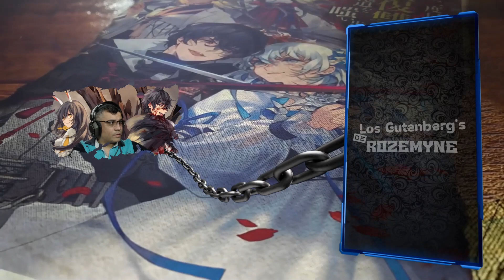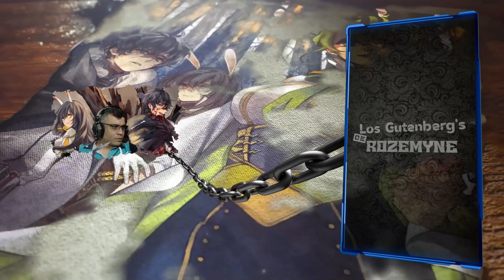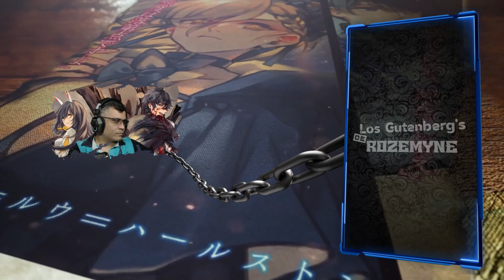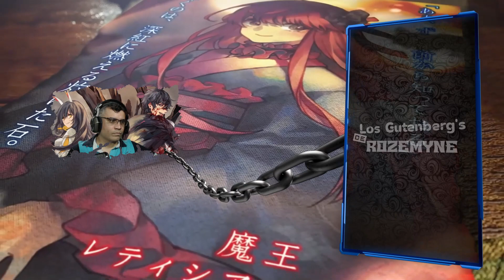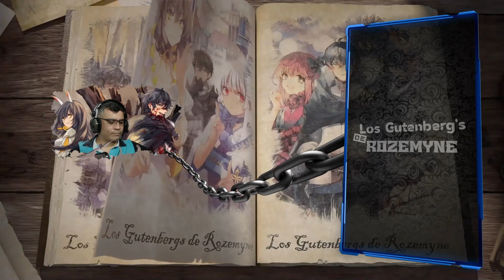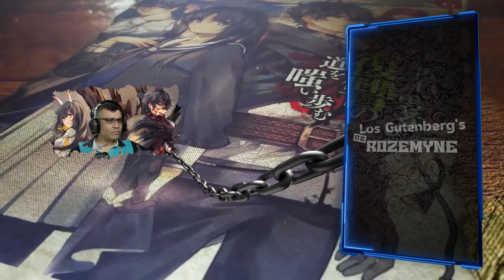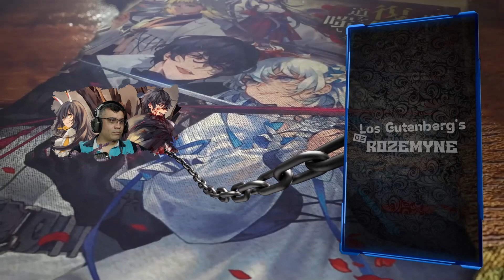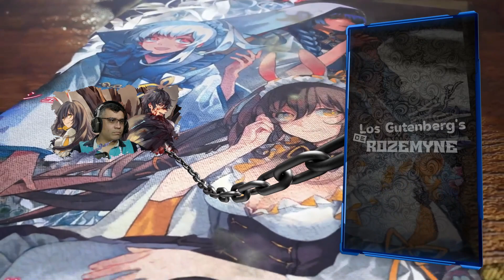El Heroe y sus Waifus Hacen una Masacre Unilateral / V04 - Cap. 12 / RECAP El Isekai del Vengador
Esto se coloca muy sangriento, espero disfruten del resumen..

📋 Menú del Video:

⏲ 00:00 Introducción
⏲ 00:44 A lo que Vinieron xD

Este vídeo ha sido clasificado siguiendo las Directrices de la ley COPPA Su demografía es seinen por lo tanto es un anime con certificación TV (+15) de esta forma, el contenido de este vídeo NO esta dirigido a los niños.